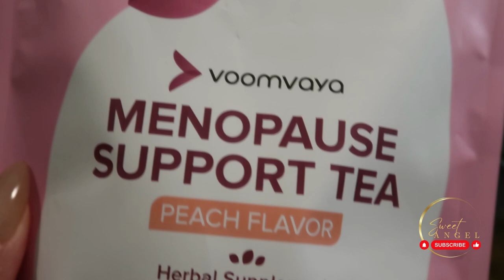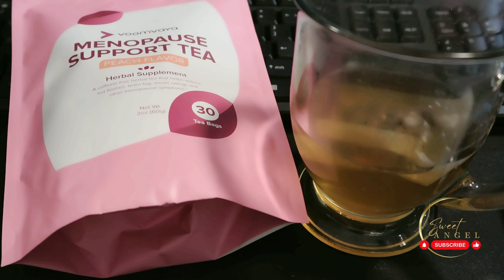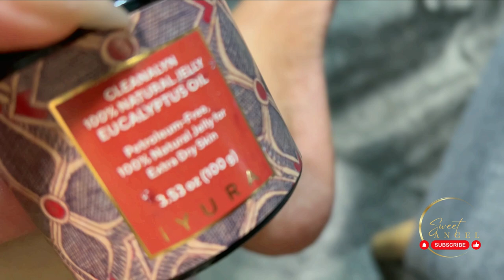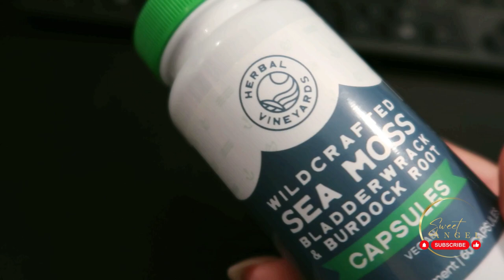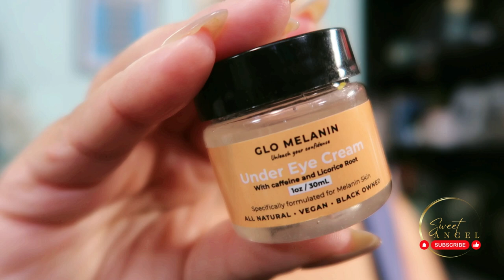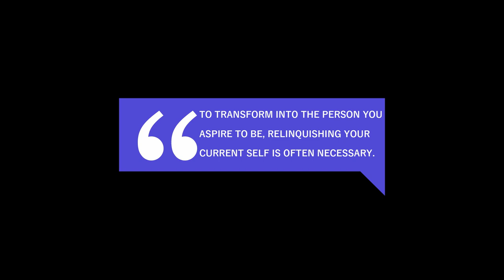Transform Your Morning in 20 Minutes with These Self-Care Steps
🎥 Video Title: Transform Your Morning in 20 Minutes with These Self-Care Steps

📝 Description:

20 Minute Morning Self Care Routine for a Productive Day

TEA: Menopause Support Tea - Natural Menopause Relief For Women with Red Clover & Black Cohosh - Alleviates Hot Flashes, Night Sweats, Mood Swings - Peach Flavor - 30 Teabags @VoomVaya

Contouring Face Roller - Skin Care Face Massager Tightens & Tones Skin Appearance, Improves Complexion, and Reduces Aging & Wrinkles, Silver

Classic Callus Remover, As Seen On TV, New Look, Safely and Painlessly Remove Tough Calluses & Dry Skin to Reveal Smooth Soft Feet, 135 Precision Micro-Blades, Traps Shavings Mess-Free

Cleanalyn Natural Jelly: Eucalyptus - Petroleum-Free, 100% Natural Jelly for Extra Dry Skin

TOPSRANI Womens One Piece Jumpsuits Outfits Bodycon Bodysuit Sexy Rompers Workout Unitard Playsuit Backless Cute Club

Viktor & Rolf BonBon for Women Eau de Parfum Spray

WORKOUT!!
🚴‍♀️💪 Elevate your fitness journey with the transformative Yesoul G1 Screen Bike! 🚴‍♂️💥@yesoulfitness.official
🎉 Redefine your workout routine, whether you're a fitness enthusiast or just starting your journey. This sleek addition to your home gym is a game-changer. 🏡🏋️‍♀️
"SWEETANGEL941" when purchasing your bike. 💰🙌
🚴‍♀️💻 Stream your fitness journey live with the KOL Live Streaming Cable Lightning to HDMI for iOS devices. 📱 Yesoul BlackFriday FunCardio IndoorCycling @yesoulfitness.official